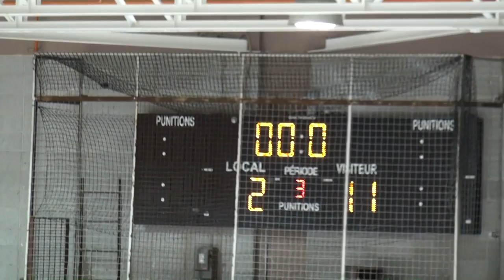Phoenix Bantam BB 9 nov 2014 vs Hurricanes